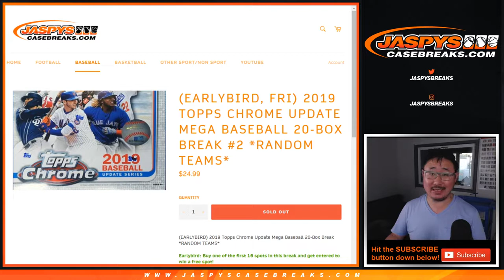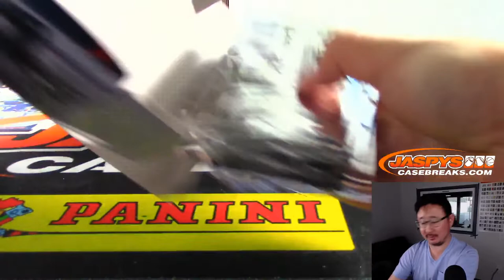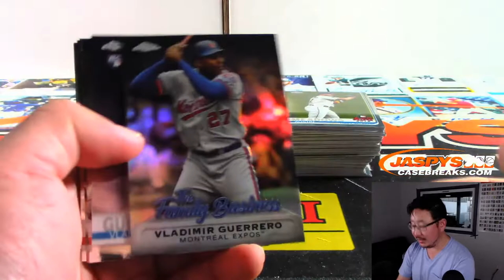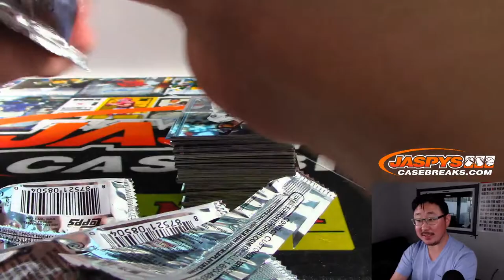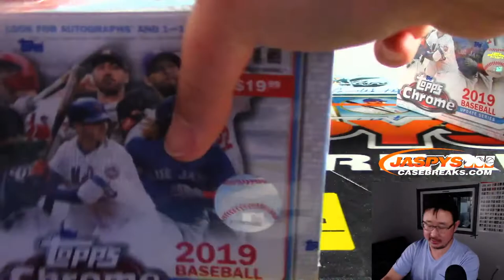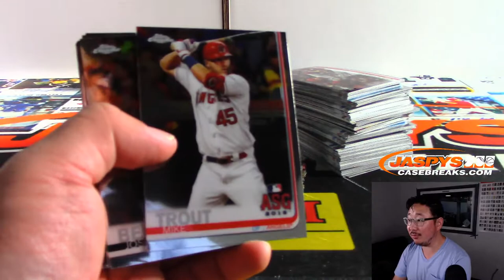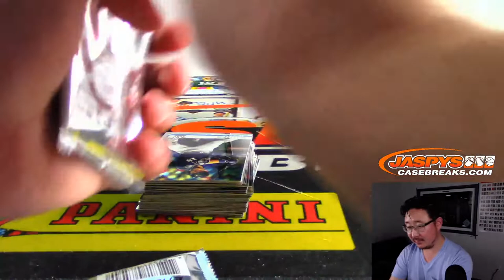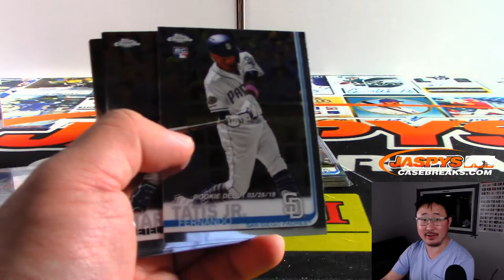Fr, 11.08.19 || 20Box (Mega) RT #2 || 2019 Topps CHROME UPDATE Baseball (MLB)